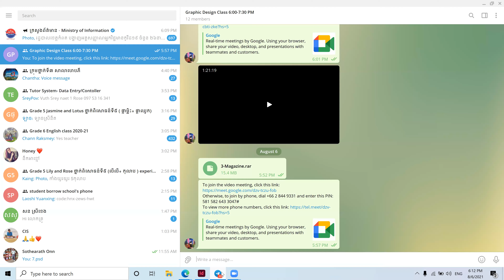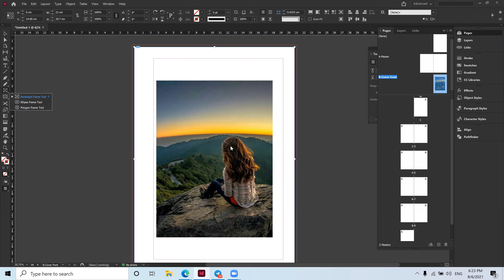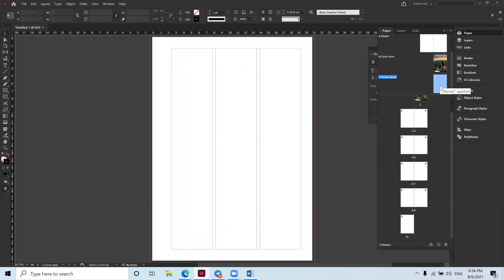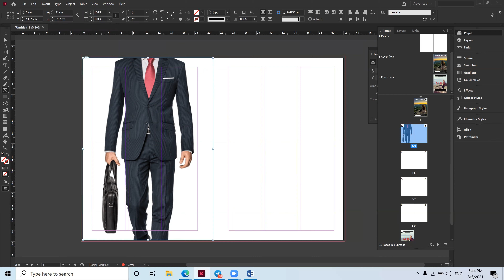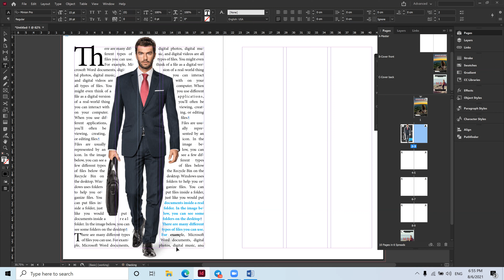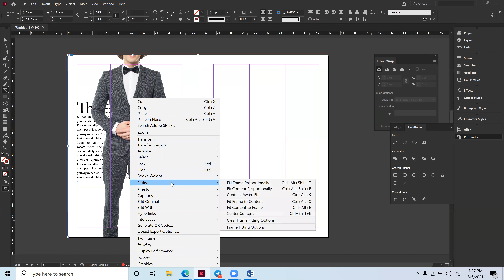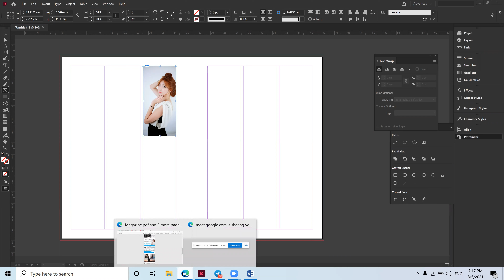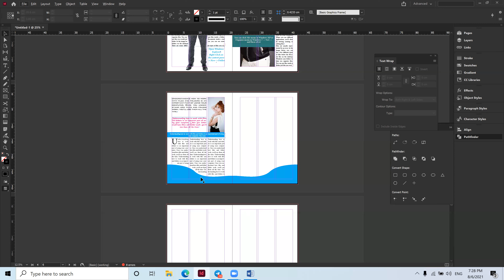Magazine with Indesign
Hello everyone, This video I was show you about how to use adobe indesign 2021. This is video I create a magazine for film stare or business and more some material.